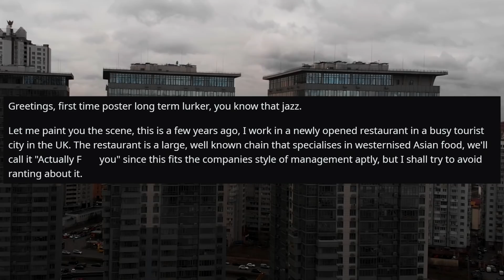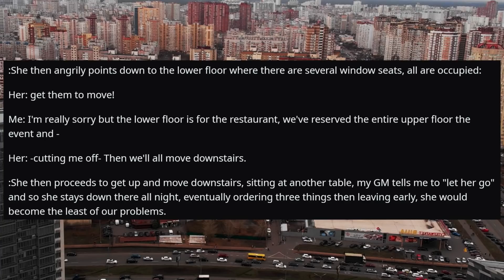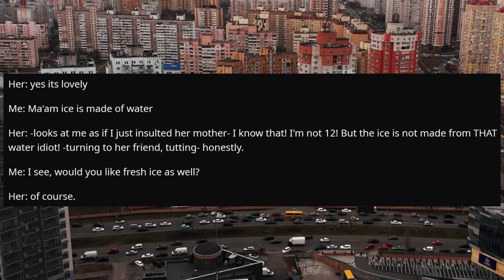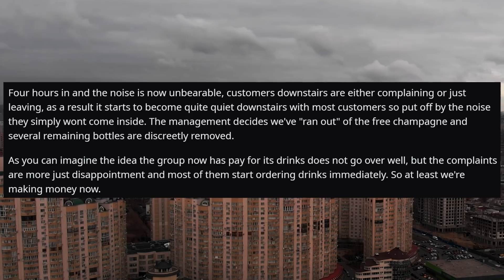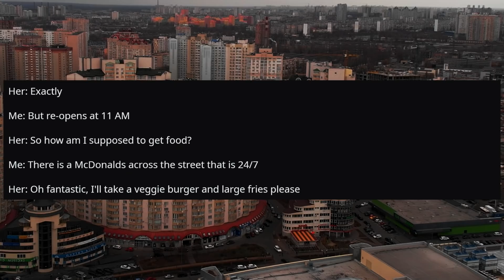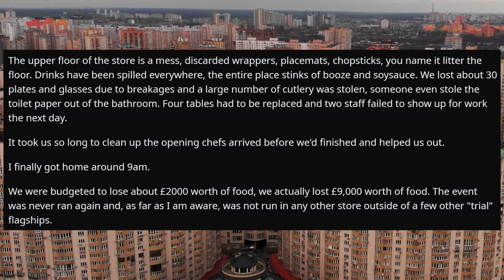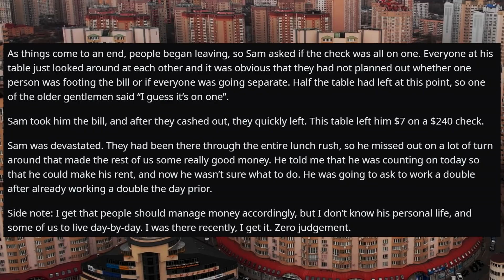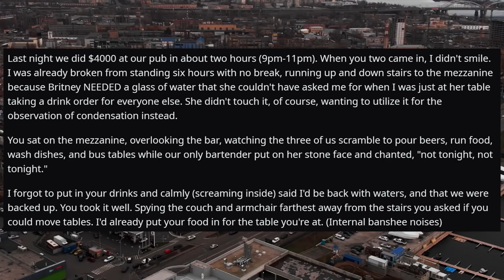r/TalesFromYourServer - Lady Tries To Order At 3 AM While The Kitchen Is Closed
Welcome to r slash Tales From Your Server! Where we share stories of your bosses, employees, or those interesting customers you see daily.

And today’s stories are from subreddit r/TalesFromYourServer

Thank for the watching guys! I will be making many readings of the best stories in the future. If you have your own stories, please send them to me!

These stories are transformative dramatized retellings based on original stories shared by anonymous individuals from various Reddit.com subreddits and the subreddit r/TalesFromYourServer and do not relate to any known individual by r/Start or any associate of /Start.